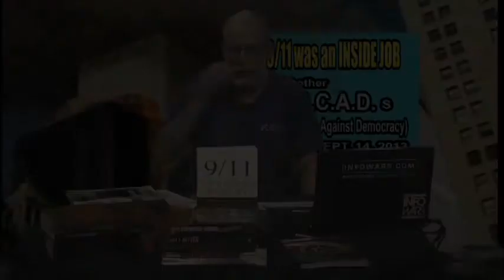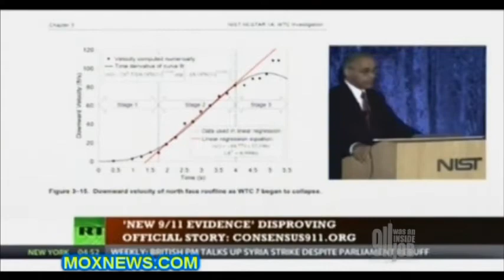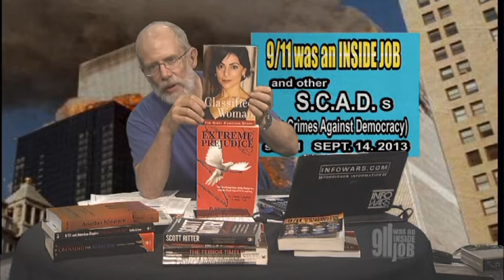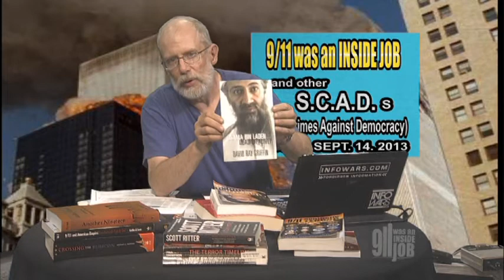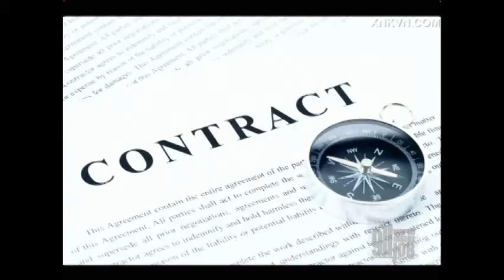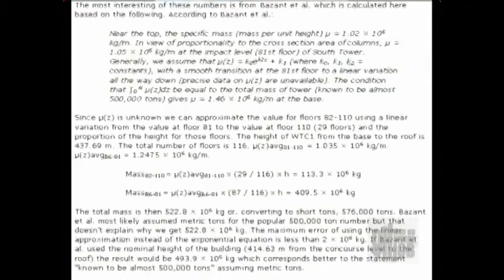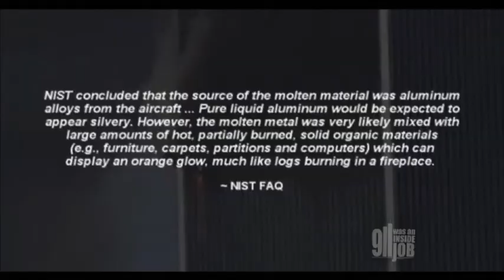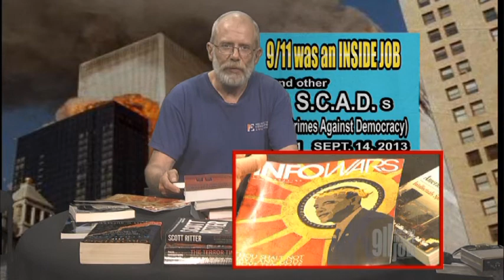9/11 was an INSIDE JOB s6e21 (9-14-13)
1) RT : 9/11 was an Inside Job
2) General Wesley Clark 7 countries in 5 years!
3) Fast and Furious : The Twin Towers
4) Denying the Obvious: Nist, Bazant and the 9/11 Debunkers
5) Abby Martin + George Galloway : The US is in BED with Al Qaeda

9/11  was an INSIDE JOB and other S.C.A.D.s (State Crimes Against Democracy).     Hosted by BILL OLSON. Portland's ONLY Live-Call-In cable access TV show, focusing on the 9/11 FALSE FLAG OPERATION and discrediting the "official 9/11 story", and other State Crimes Against Democracy (False-Flag-Ops), before and after 9/11.